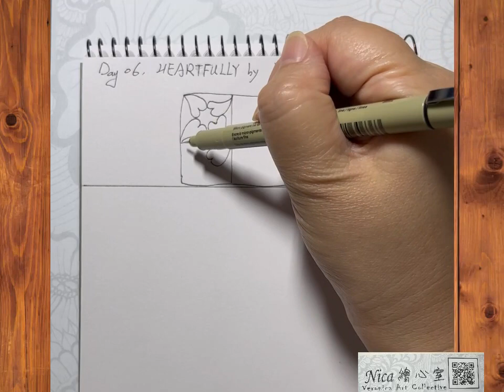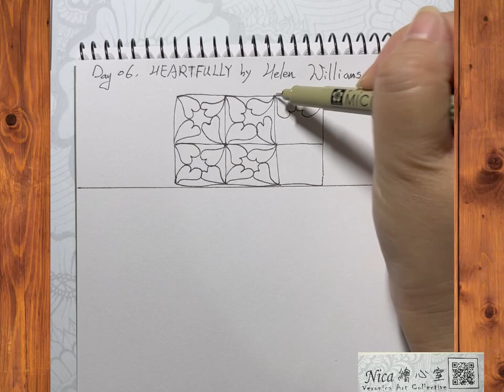Inktober Tangels 2022, day 06 HEARTFULLY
Day 06 HEARTFULLY by  Helen Williams

Part 1 圖樣學習
Part 2 創作

當心中有愛，看到的都會是愛的呈現
但，有時受傷的心會有一點點憂鬱
別擔心，躺在軟軟的抱枕上，
心～ 就會舒適、就會有安全感❤️

找到Nica老師 / 課程訊息不漏接, FB粉絲專業、IG, 搜尋 Nica繪心室